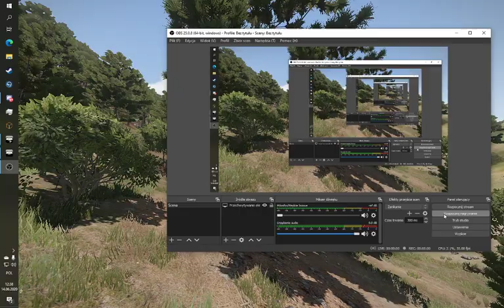Project SFX: Remastered Showcase